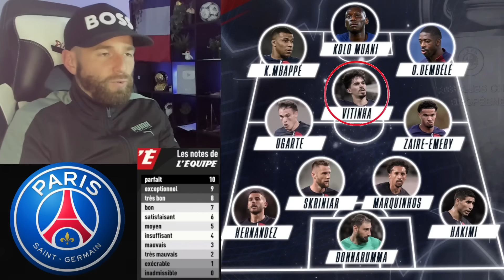ZAIRE EMERY LE ROI DU PARC ! C'EST QUOI CE MATCH A 17 ANS ! LE PSG EN TÊTE DU GROUPE ! PSG 2-0 MILAN